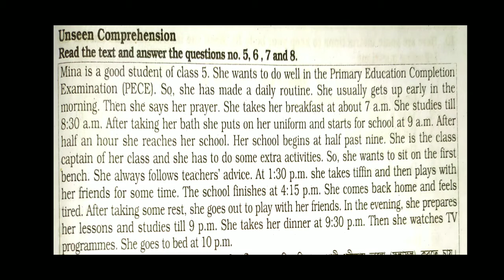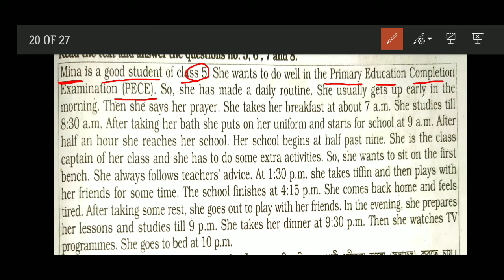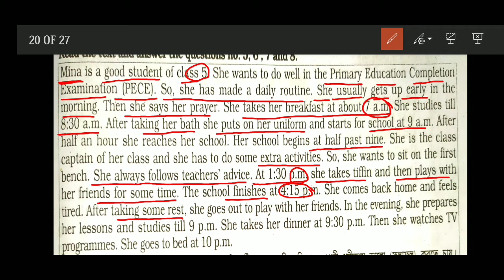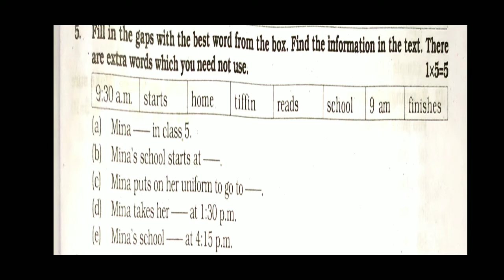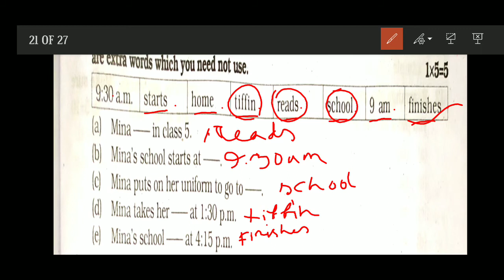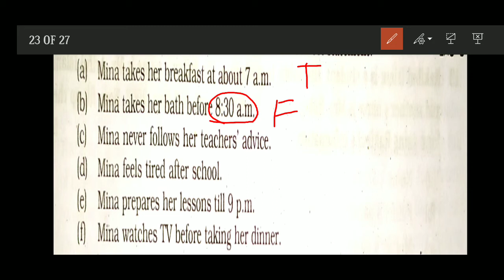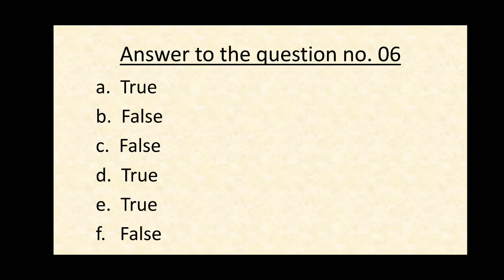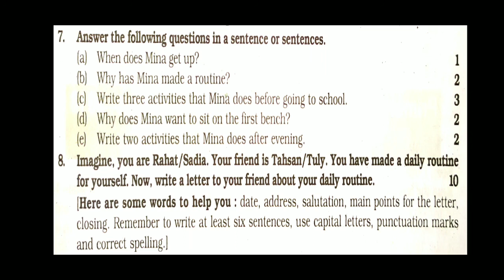PECE-18(C-210)।।Qs-5,6।।Part-3।।English।। Class Five